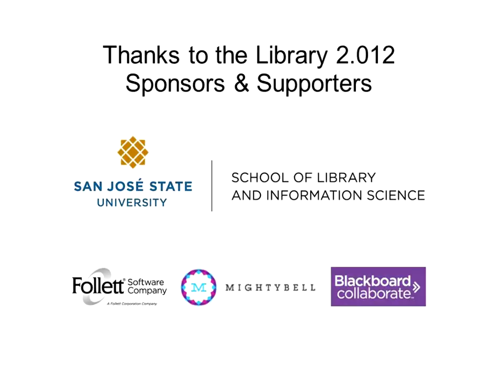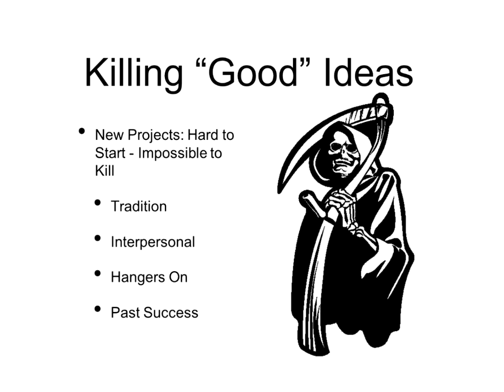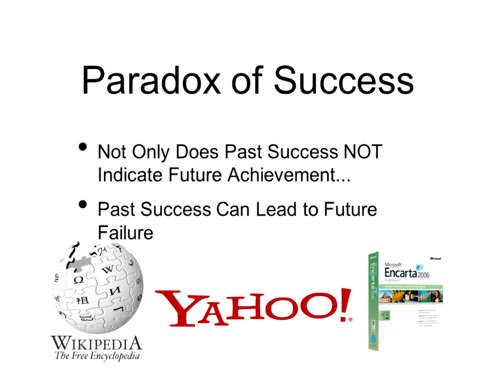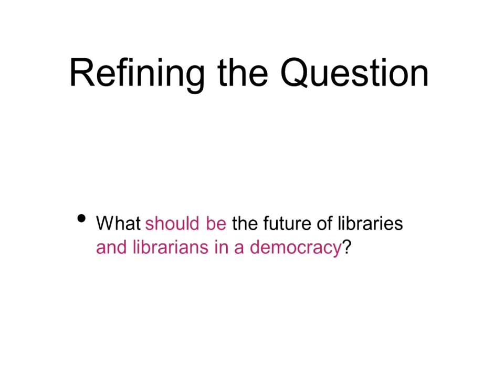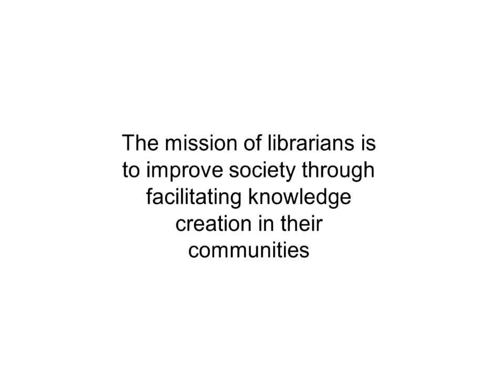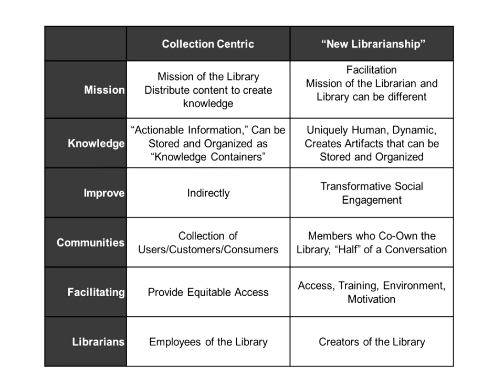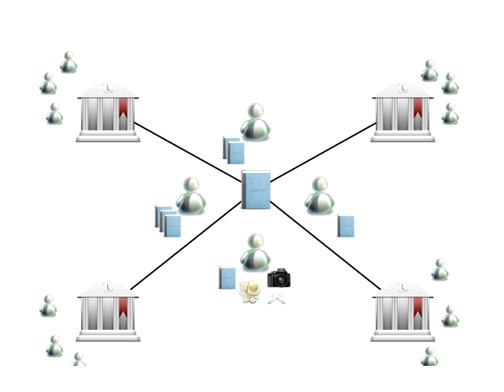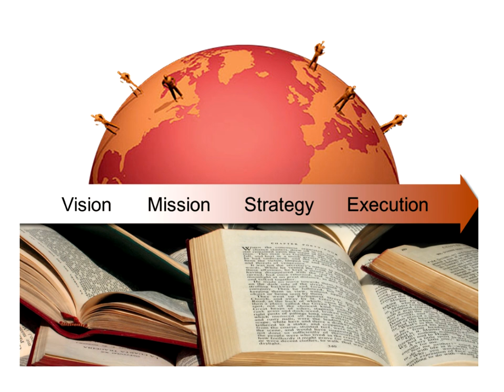R. David Lankes: The New Librarianship Worldview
Keynote Description: Librarianship has existed well over 3,000 years not by being static, but through constant reinvention. We are in the midsts of such a reinvention, from a field based on collections and access, to a profession grounded in communities and facilitation. This talk will examine the shifting landscape, the consequences of the shift to practice, and the need for a more proactive professional.

R. David Lankes is a professor and Dean's Scholar for the New Librarianship at Syracuse University's School of Information Studies and director of the Information Institute of Syracuse. His book, The Atlas of New Librarianship won the 2012 ABC-CLIO/Greenwood Award for the Best Book in Library Literature. Lankes is a passionate advocate for librarians and their essential role in today's society.